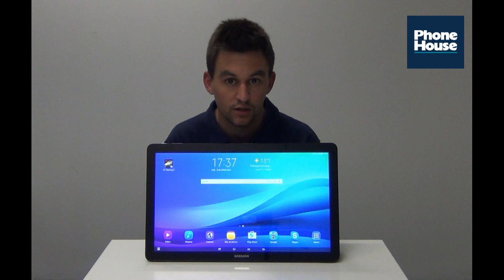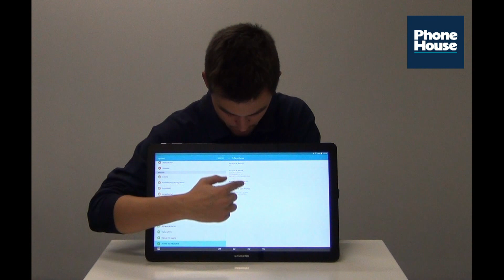Review Samsung Galaxy View (Español)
¿Necesita una Tablet que puedas llevar a todos lo rincones de la casa y con una gran pantalla? Nuestro experto te presenta la nueva Galaxy View, una tablet XXL que te soprenderá.

Si te has enamorado de esta gran tablet, entra en este enlace y obtenla por el mejor precio